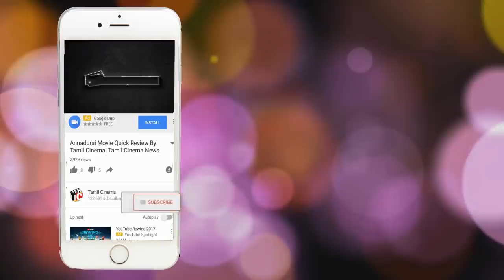சென்னை கடற்கரையில் பிணமாக கிடந்த இளம்பெண்: நடந்தது என்ன?| Tamil Cinema News